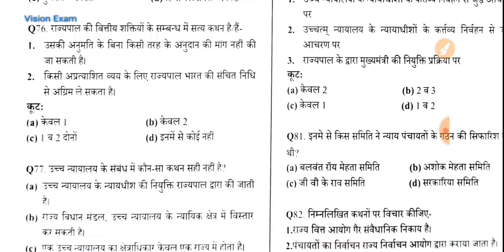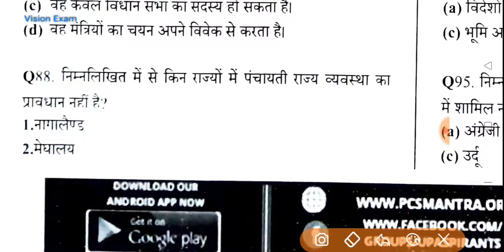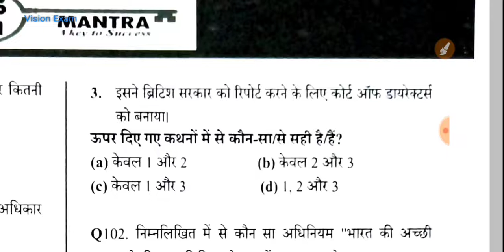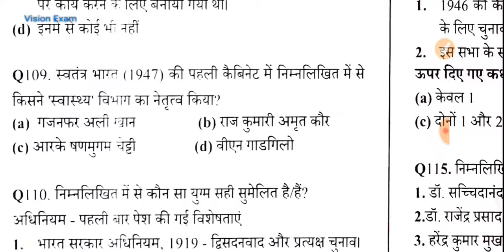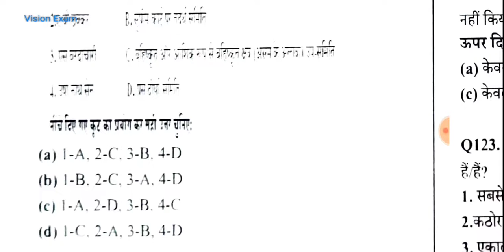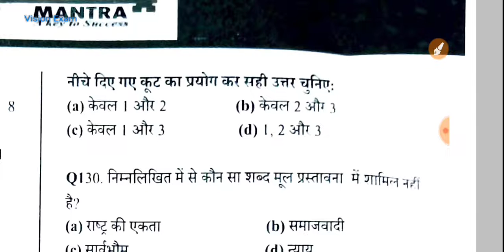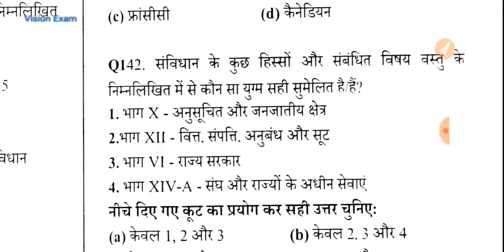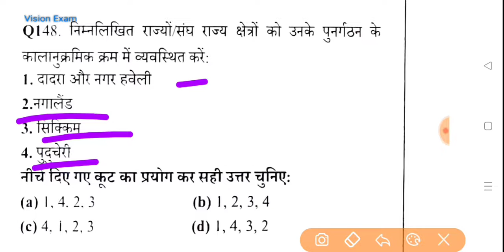UPPCS 2022 Pre Exam Test Series |Test no 22: Part 02 | Important for BPSC , UKPSC , MPPSC